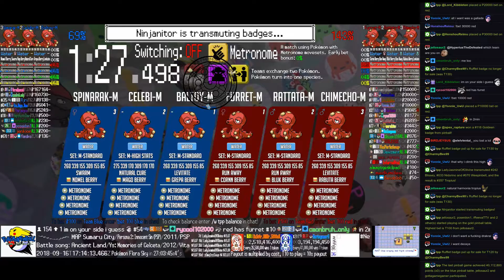Twitch Plays Pokémon Battle Revolution - Matches #130061 and #130062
#130061 [Blue: Baltoy-M (m-Standard), Rattata-M (m-Standard), Spinarak-M (m-Standard)] vs [Red: Furret-M (m-Standard), Celebi-M (m-High Stats), Chimecho-M (m-Standard)]

7:53 : #130062 [Blue: Natu (Standard), Espeon (Standard), Graveler (Punch)] vs [Red: Shroomish (Special), Teddiursa (Facade), Metapod (Standard)]